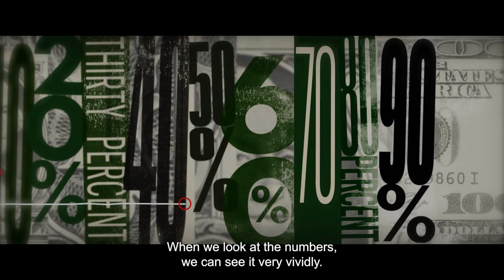Joseph E. Stiglitz on "Trickle down" and it consequences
From "Capital in the Twenty-First Century"  by Pemberton and written by Thomas Piketty